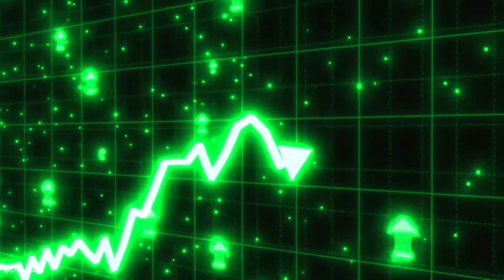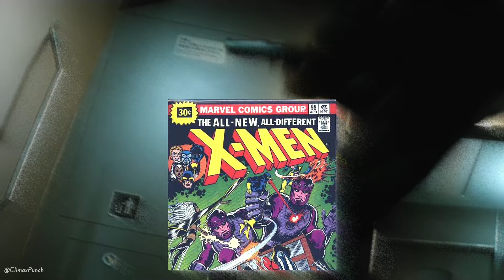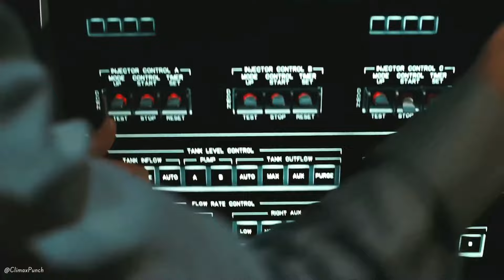🤯Surprising Powers Of Wolverine That You Don't Know | Deadpool 3 | Explained | Climax Punch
Surprising Abilities Of Wolverine!

Transcript: To dosto kaise ho sab badiya?
Dekho marvel abhi jitna famous hai pehle utna nahi hua karta tha, aur uske paas itne characters hai jinke wajah se acche khaase actors famous hue hai, to kayi saare aise bhi characters hai jo apne actors ki dumm per famous hue hai aur yahi list mein apne hughjackman sahab aate hai, aur ye un actors ki list mein se aate hai jo irreplacable hai just like ironman, aur bhai jis tarah se ye banda wolverine ke character ko play karta aaya hai usse dekh kar lagta bhi nahi ki iske alawa koi is character ko itne dedication ke saath play kar paayenga, aur apun koi dusra actor imagine bhi nahi kar sakhte as a wolverine, aur pure marvel universe mein wolverine jaise koi aur mutant nahi hai jo uiski jaisi persnolity rakhta ho, Ab bhalaye apni zindagi ke l lage hue ho,  lekin hume bhi to khujli rehti in sab ki biography nikalne mein chahe wo p@rnstar se lekar koi character hi kiyo na ho, to aaj apun is video mein wolverine 10 aise facts ya powers hum jaanenga jo uski persnolity special banati hai joki shayad hi tumhe pata ho.

0:00 – Intro
01:10 – His Original Claws
01:56 – Magneto Is He’s Biggest Weakness
02:33 – Smoking & Drinking Doesn’t Effect Him
03:09 – His Berserk Rage
04:36 – Slow Aging
05:17 – Weight Problem
06:05 – Resistant Psychics
06:30 – Nuclear Survival
06:59 – Wolverine Can Communicate With Animals
07:17 – Adamantium Is Poison For Wolverine
07:53 - Outro

Climax Punch is the POP CULTRE  COMMENTARY & FILM REVIIEW channel dedicated to Fan Theories, Review Films, Web Series, and Trailers. Climax Punch channel sometimes use Film Clips, TV series Clips, Web Series Clips, Animation Series Clips to explain about the Film, Web Series, Trailers and Songs, but all under section 107 of the copyright Act 1976, allowance is made for FAIR USE for purpose such as criticism, comment, news reporting, teaching, scholarship and research..